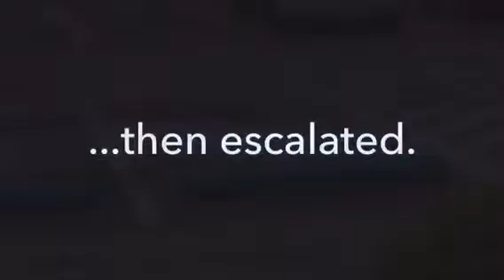Bird Domestic Violence Soap Opera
You can almost hear the argument.